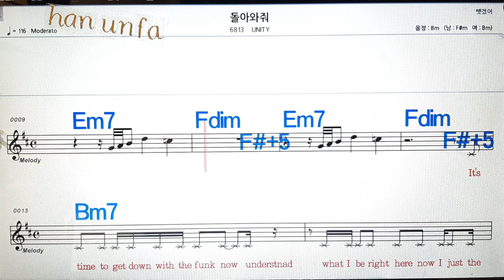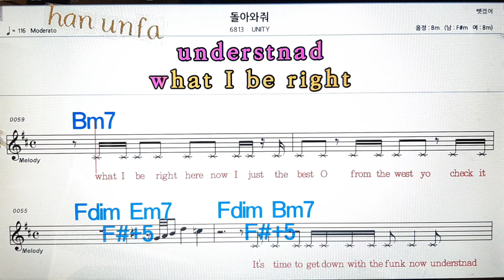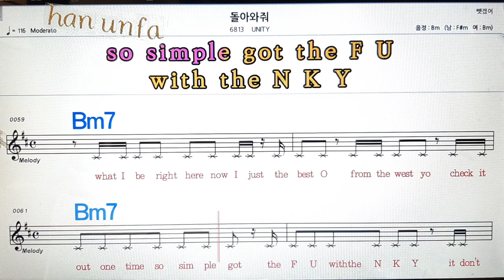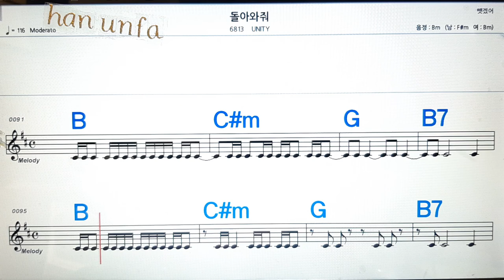돌아와줘/Unity💋노래방, 통기타 , 코드 큰악보, 가라오케, 반주💖Karaoke, Sheet Music, Chord, MR